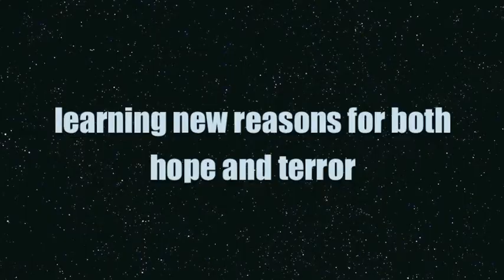Heart of the Comet: Book Trailer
Prescient and scientifically-accurate, Heart of the Comet was known as one of the great "hard sf" novels of the 1980s. The novel, published in 1986, coincided with the last return visit of Comet Halley to Earth. Heart of the Comet tells the story of an ambitious manned mission to visit the comet and alter its orbit in order to mine it for resources. Their discoveries soon include a deadly viral lifeform that decimates the crew.

Gregory Benford and David Brin have revised and re-issued their bold collaboration novel about our near future in space -- as humanity stakes its destiny on becoming a People of the Comet. This vivid trailer should give a taste!

With cover artwork by Patrick Farley, Bob Eggleton, and Fred Gambino, as well as NASA images.

Heart of the Comet is available as a trade paperback

Book trailer by Cheryl Brin